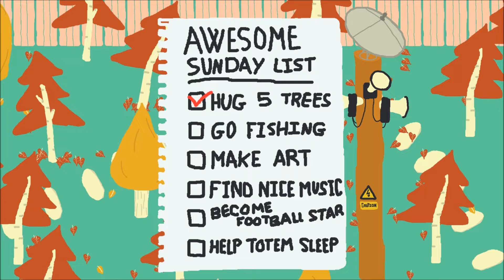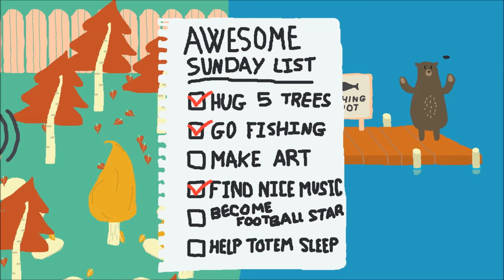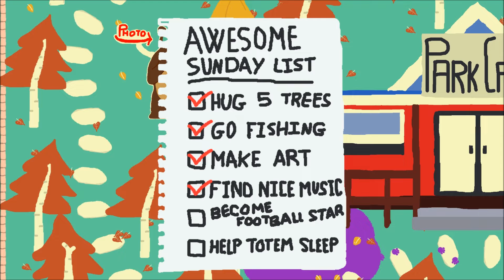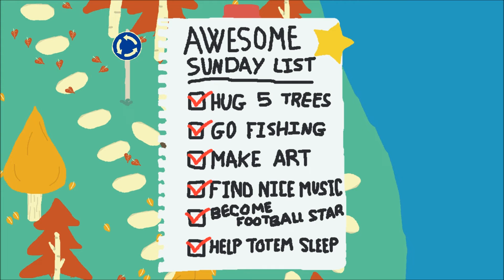Kevx - Bear With Me...